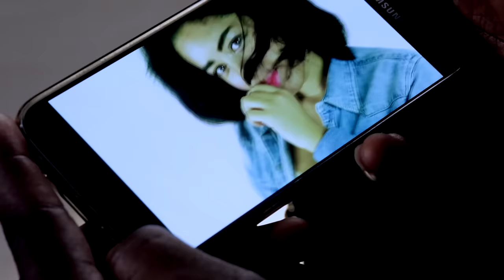José Marcelino - Suca [Kizomba] (Official Video)